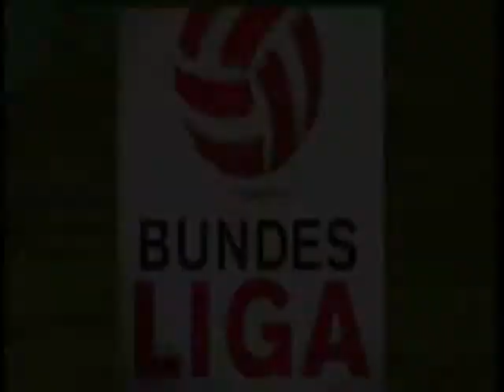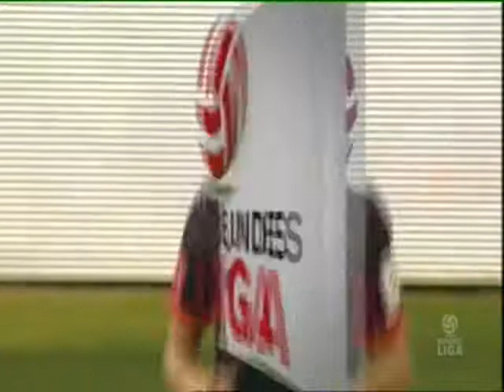Jörg Siebenhandl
Die besten Szenen von Jörg Siebenhandl!